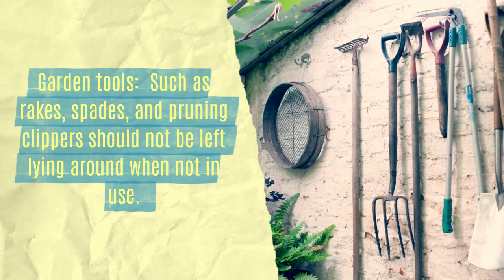Spring safety tips!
Founded in 1923, T. Edmund Garrity & Co., Inc. has become one of the fastest growing full service insurance agencies in the greater Boston and New England area. From the beginning, we have known one important fact about the insurance business — it’s a business based on trust